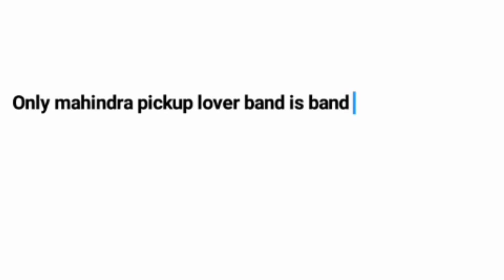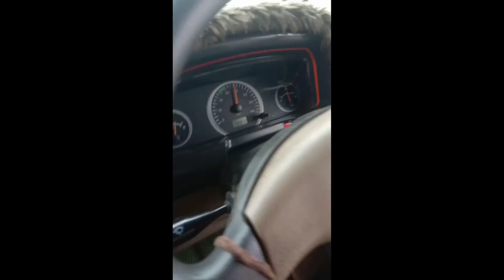Only pickup lovers Chandrapur |❤ mahindra pickup❤ |road life vlog | Saurabh Khiratkar vlog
and

bolero pickup, mahindra bolero pickup, pickup, mahindra, bolero pickup top video, bolero pickup stunt, bolero pickup funny video, hello auto